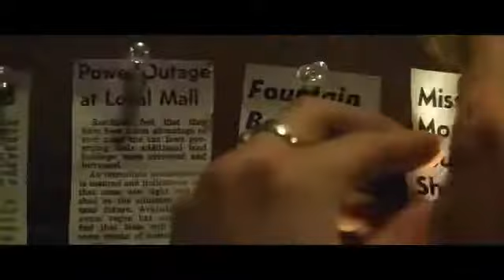Fight Club Movie Clip